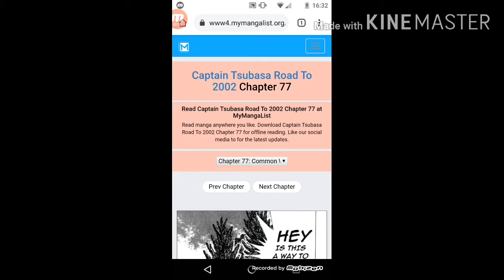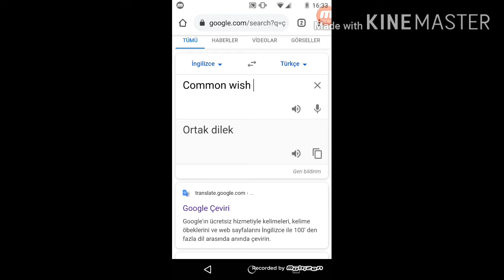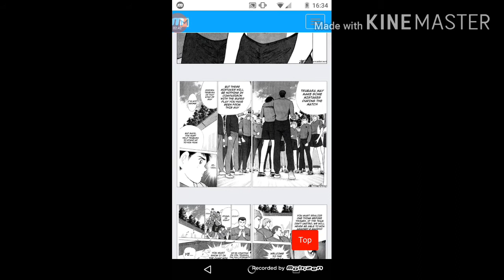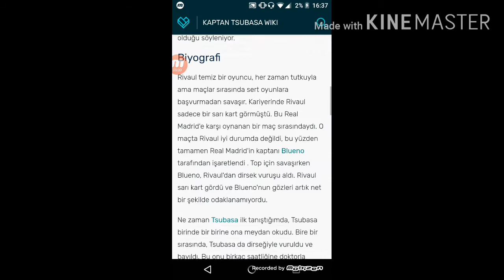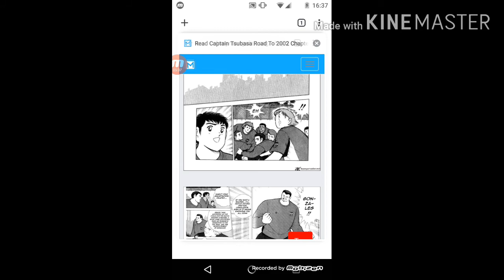RİVAUL SEN NE HAT KARIŞTIRIYORSUN//captain tsubasa road to 2002(manga eleştiri) (tepki ve eleştiri)